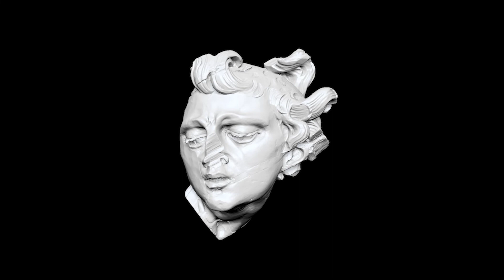Про Майстра Пінзеля. Тарас Возняк | Of Pinsel, the Master. Taras Voznyak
Тарас Возняк: “перед нами більше майбутнього, ніж минулого”
директор Львівської національної галереї мистецтв імені Бориса Возницького

Як і чому сформований майстер такого високого рівня з’явився на східних рубежах католицького світу? Культуролог Тарас Возняк розмірковує про таємничість появи талановитого скульптора на наших землях, про загадкове в його біографії як про можливість віднайти або реконструювати невідоме – через дослідницьку працю в архівах та широке осмислення тогочасних контекстів. Роздумує також про недоцільність “націоналізування” митця. Твори Пінзеля, вважає директор Галереї, вже увійшли в найвищий канон європейського мистецтва, свідченням чого є виставки в провідних музеях і галереях західної Європи, і продовжують здобувати конкурентну увагу в інших світових культурних центрах. А самі кульптури в музейній колекції Пінзеля вже живуть власним життям – набувають нових художніх якостей та експозиційної експресії.